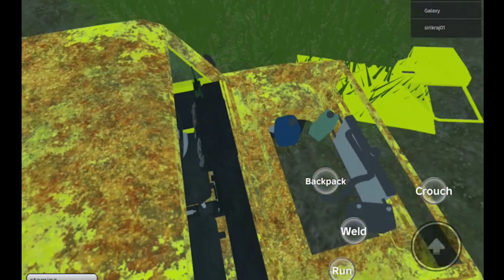I FOUND TWO STUPID GUYS IN DUSTY TRIP | ROBLOX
I Was Irritated by two dumb guys on dusty trip